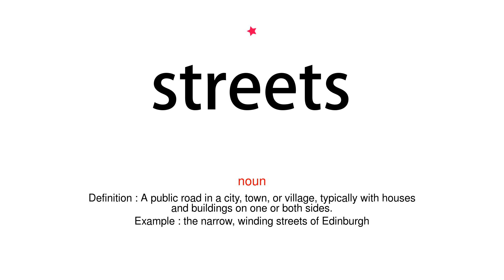How to pronounce streets - Vocab Today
The pronunciation of the word streets in Amercian accent is demonstrated in this video. If the word is from another language, such as brand name, it will be pronounced in its original language. Based on the word frequency, this is of 1 stars difficulty.

The word streets has the following meanings:
1. (noun)
Definition : A public road in a city, town, or village, typically with houses and buildings on one or both sides.
Example : the narrow, winding streets of Edinburgh
2. (noun)
Definition : Relating to the outlook, values, or lifestyle of those young people who are perceived as composing a fashionable urban subculture.
Example : London street style